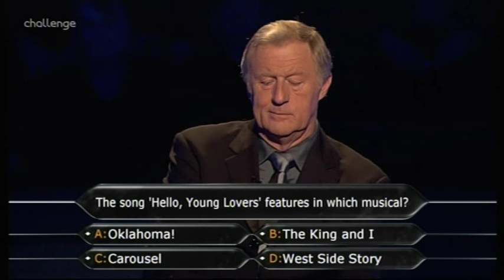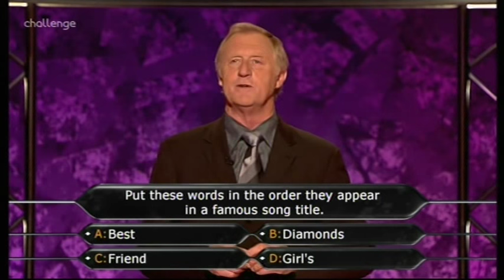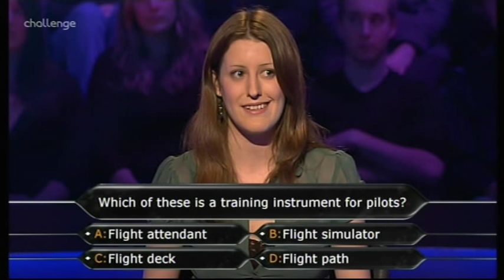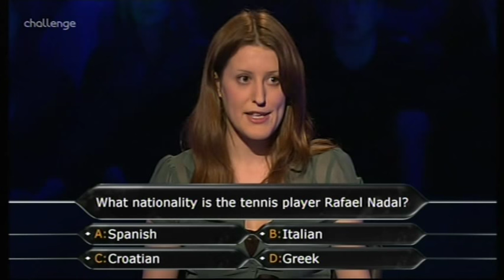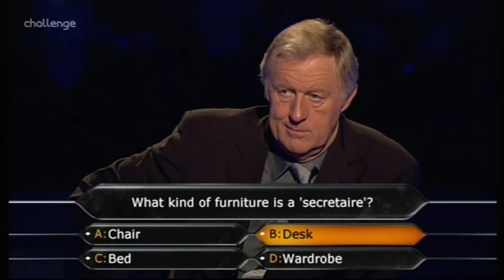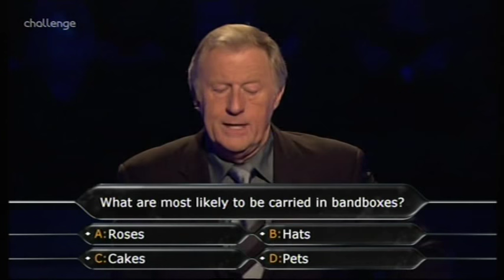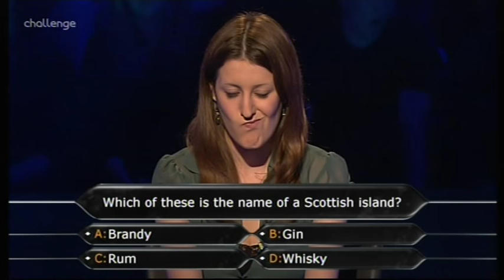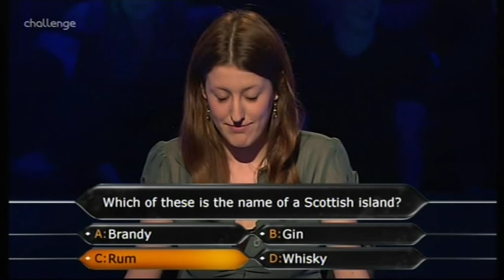Who Wants to Be a Millionaire UK - 25th March, 15th April, 2008 (3/3)